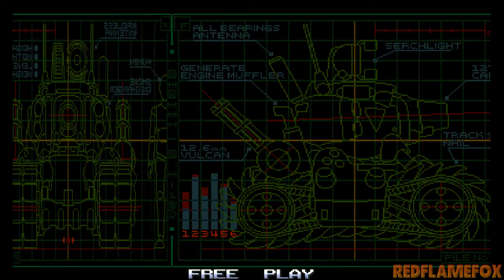Metal Slug X - Full Playthrough